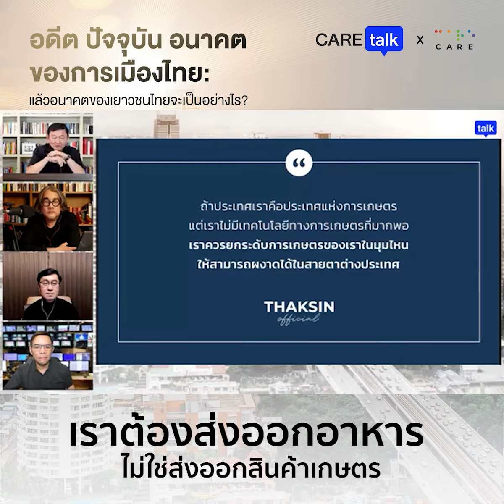“เราต้องส่งออกอาหาร ไม่ใช่ส่งออกสินค้าเกษตร”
ประเทศไทยเป็นเมืองเกษตรก็จริง แต่น่าเศร้าที่เกษตรกรไทยกลับยากจน แถมตอนนี้หลายประเทศที่ไม่เคยปลูกข้าวได้ ก็พัฒนาตัวเองจนสามารถปลูกข้าวปลูกอะไรเองได้ ทุกคนช่วยตัวเองกันหมดแล้ว นี่เรายังคิดที่จะส่งออกวัตถุดิบอยู่อย่างเก่า โดยเฉพาะเรื่องข้าวเนี่ย เราต้องคิดแล้วนะ
ดังนั้นทางรอดคือ เราต้องทำเกษตรแบบยูนีค โดยเฉพาะยูนีคทางภูมิศาสตร์ เช่น ข้าวหอมมะลินี้ปลูกที่อื่นไม่ได้แล้วต้องมาเอาที่เราเท่านั้น อันนั้นเอาเลย แล้วขายแพงๆ อย่างขายถูก การตลาดรัฐบาลต้องช่วย
“เราต้องส่งออกอาหาร อย่าส่งออกสินค้าเกษตรเลย”
เราส่งออกอาหารได้ 2 ทาง คือ 1. ส่งออกผ่านพุงนักท่องเที่ยวที่มาในไทย 2. ส่งออกไปต่างประเทศผ่านเครือร้านอาหารไทยทั่วโลก ไม่งั้นเกษตรกรอยู่ไม่ได้